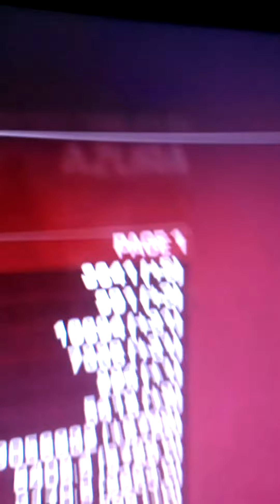We got this!! 3v5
the Famous Tryhard, AtroZity I aka Sta12k, and I versus full 5 GG to the other team